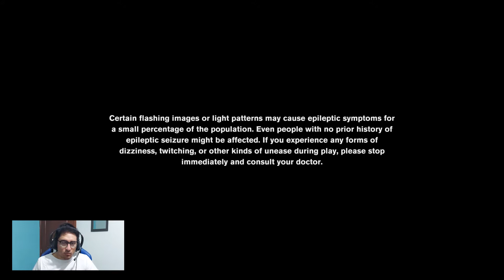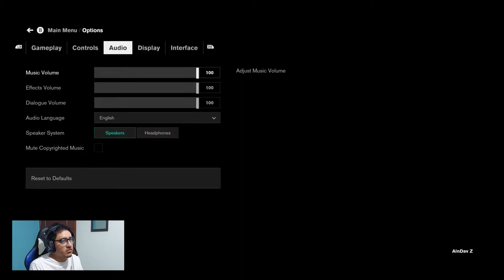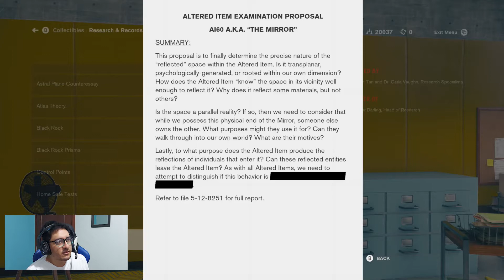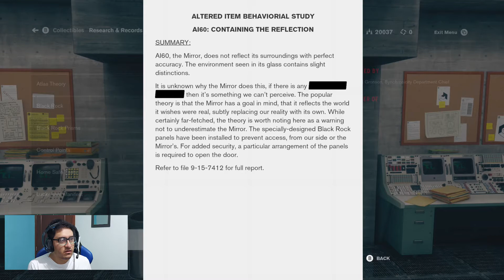El mejor juego de 2019: Control Gameplay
Amigos, muy emocionado por mostrarles este juego que es de mis favoritos de toda la vida.

Vengan a conocer los misterios de la Federal Bureau of Control

Síganme en AlnDav para más videos